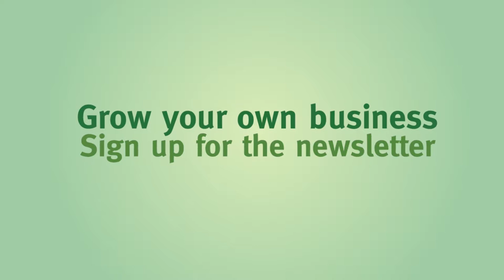Do You Market Enough - Water Your Sprouting Business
You have to market a lot. It is very crucial. If you don't do it you wont get enough customers.